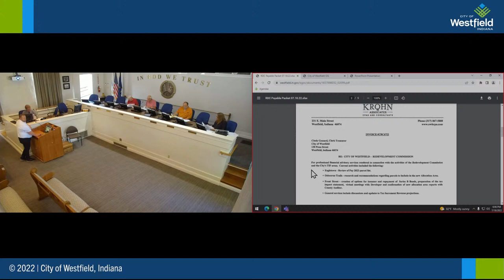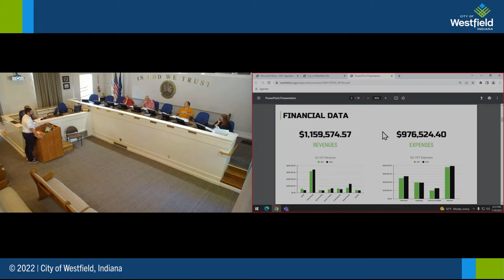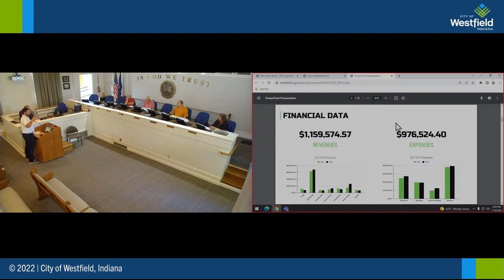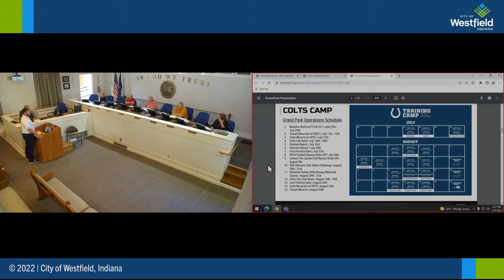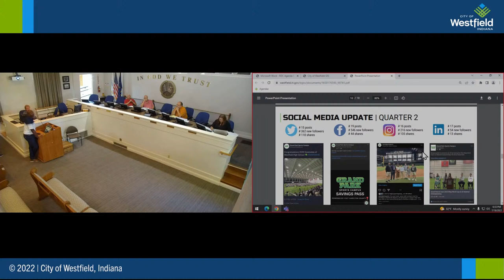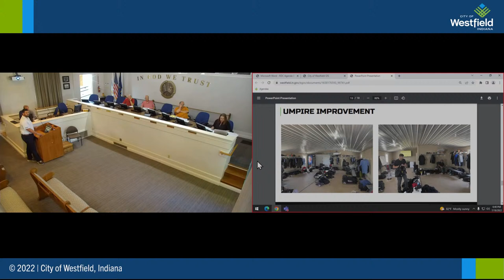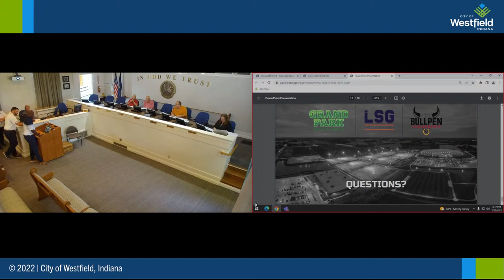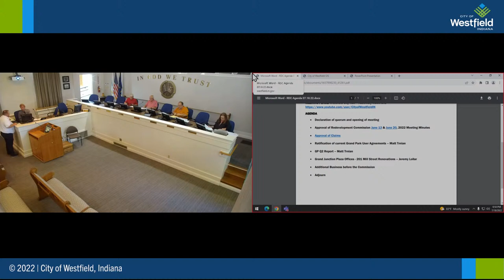Redevelopment Commission Meeting 07/18/2022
City of Westfield, IN